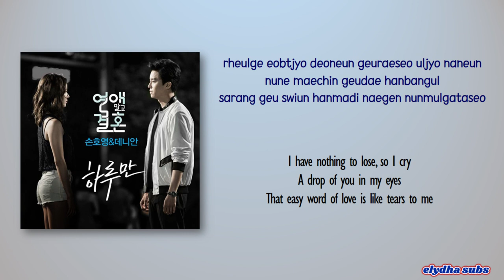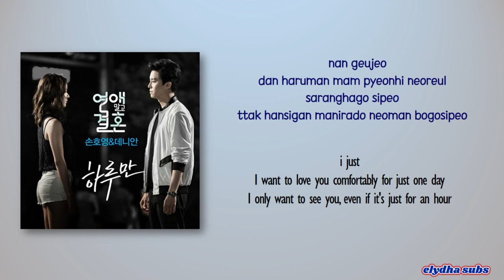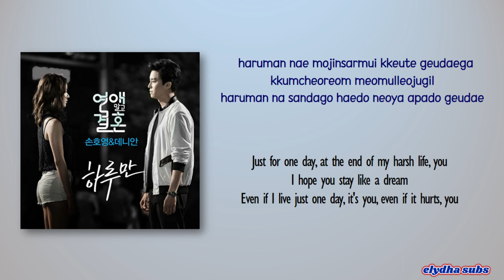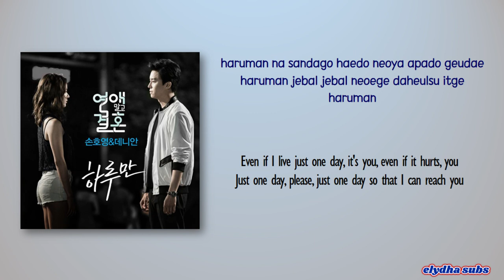Son Ho Young, Danny Ahn (g.o.d) – Just One Day [Marriage, Not Dating OST Part 3] [Rom|Eng Lyric]